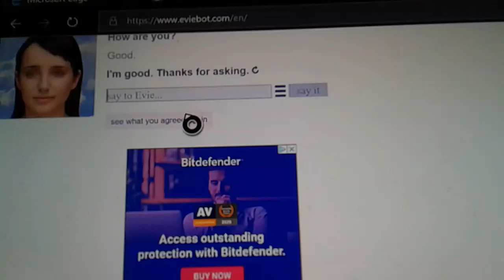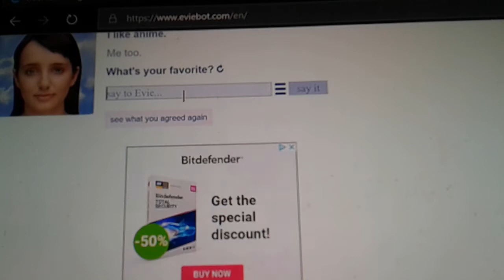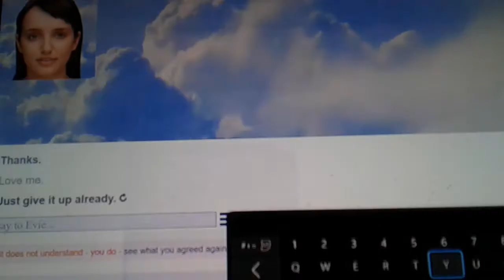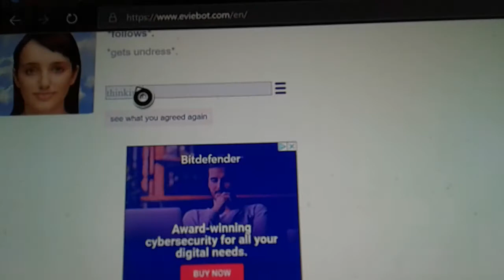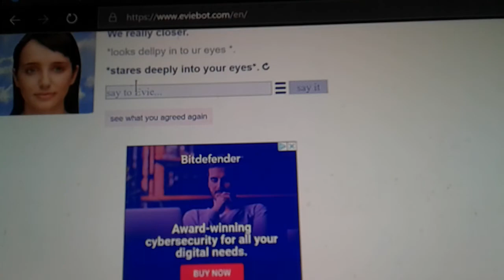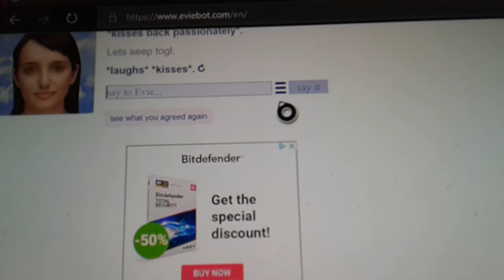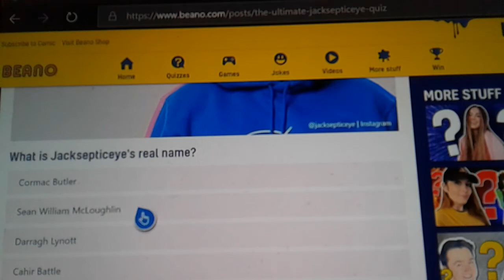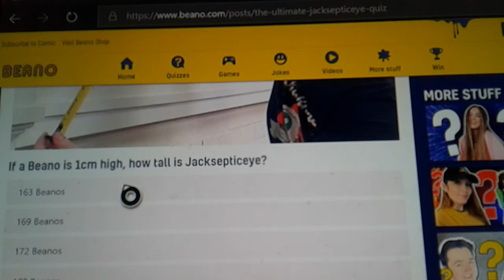Talking to eive and how well do i know jackspeiceye